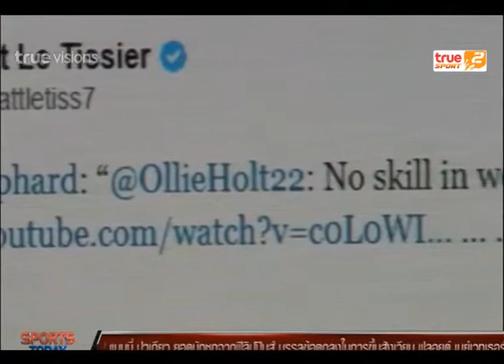Sport Today | 13-01-2015 (1/4)